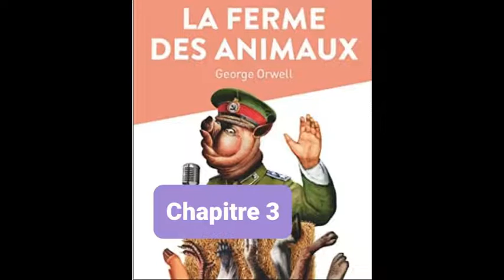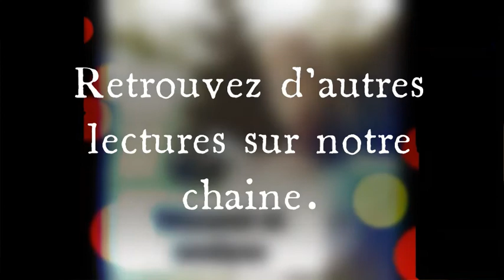3 - La ferme des animaux - Georges Orwell - Lecture et résumé - livre audio _ Chapitre 3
Lecture du premier chapitre du livre de Georges Orwell : La ferme des animaux. Suivi d'un résumé et d'une analyse.

La Ferme des animaux (titre original : Animal Farm. A Fairy Story) est un roman court de George Orwell, publié en 1945. Découpé en dix chapitres, il décrit une ferme dans laquelle les animaux se révoltent, prennent le pouvoir et chassent les hommes.

Il s'agit d'un apologue écrit sous la forme d'une fable animalière, mais également d'une dystopie. Dans ce roman, Orwell propose une satire de la Révolution russe et une critique du régime soviétique, en particulier du stalinisme, et au-delà, des régimes autoritaires et du totalitarisme.

Le livre figure dans la liste des cent meilleurs romans de langue anglaise écrits de 1923 à 2005 par le magazine Time.